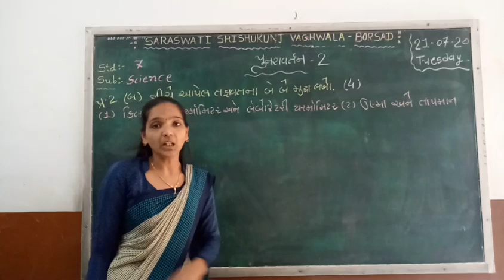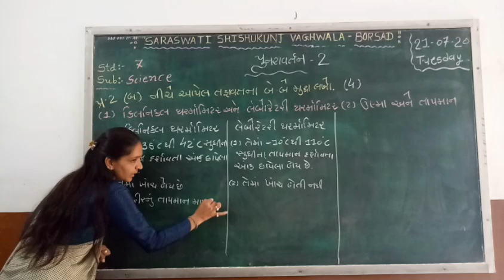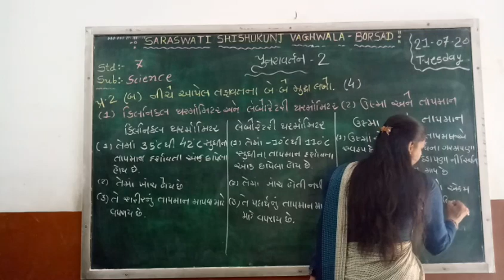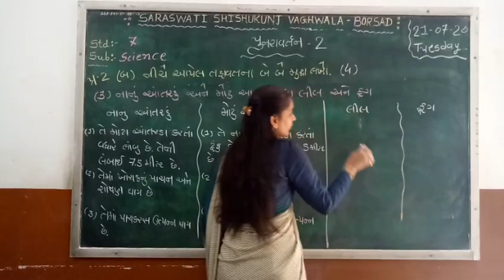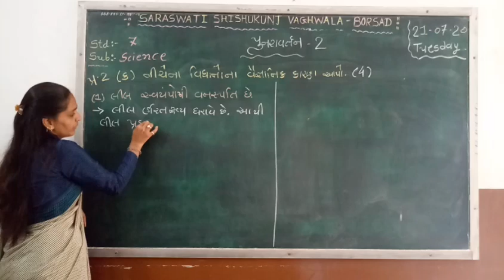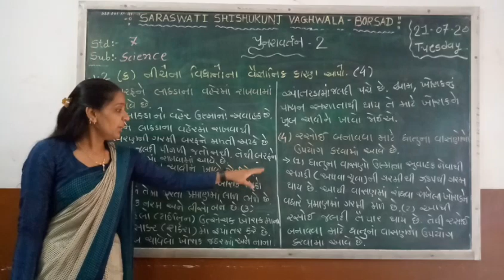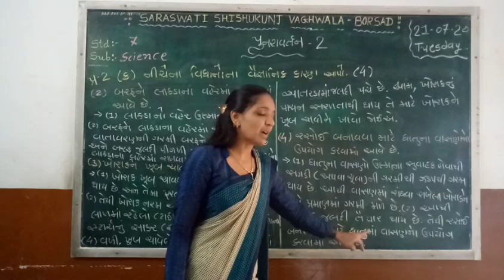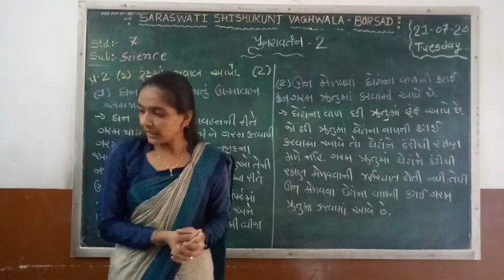Std :7 (Gujarati Medium) Subject : Science (Revision-2) Date : 21.07.2020